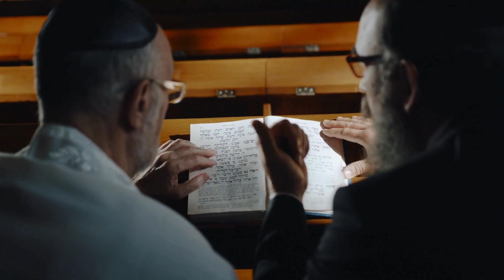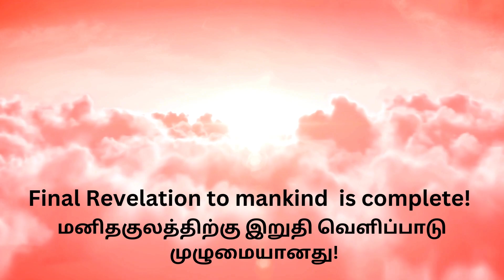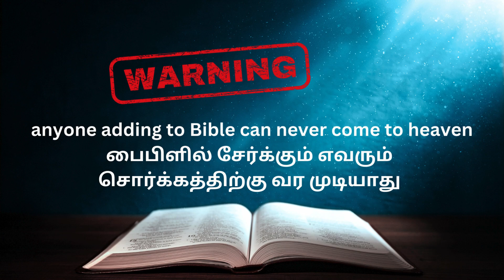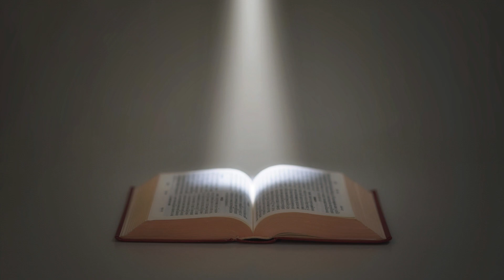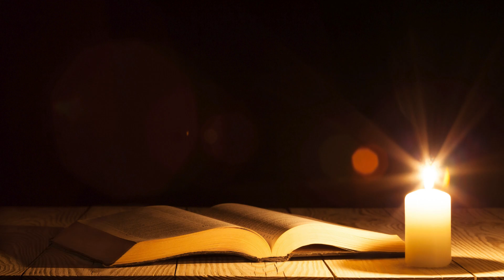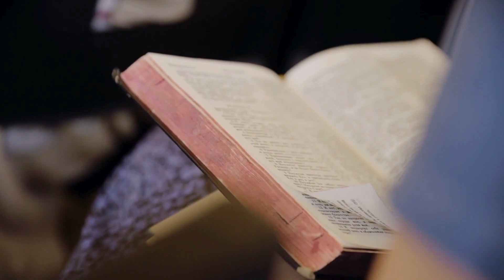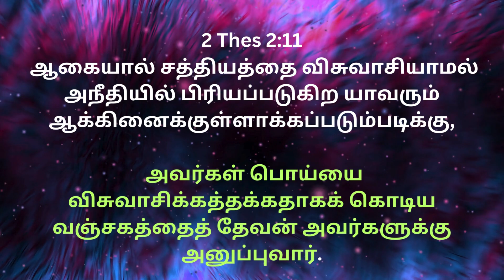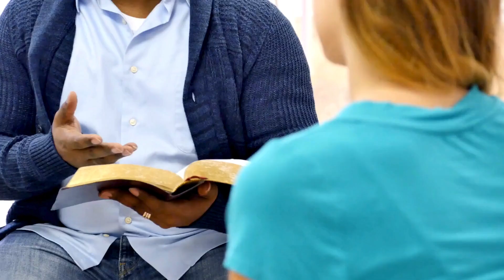Finality of the Bible. KTS Msg # 6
Finality of the Bible!